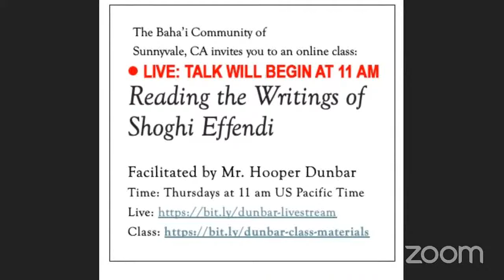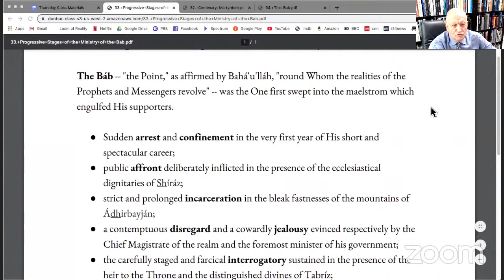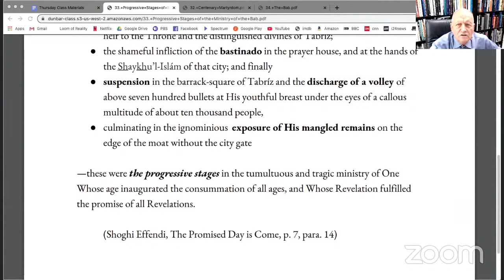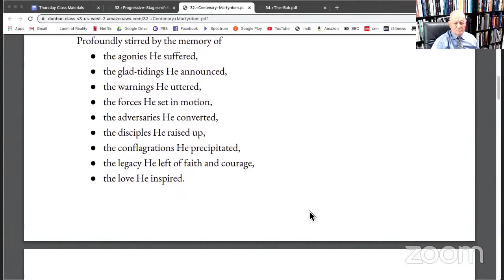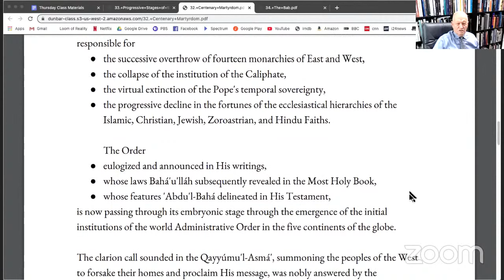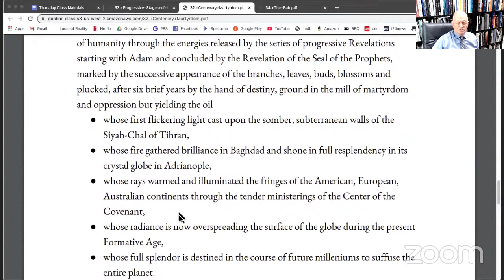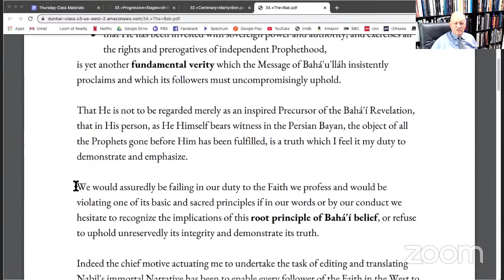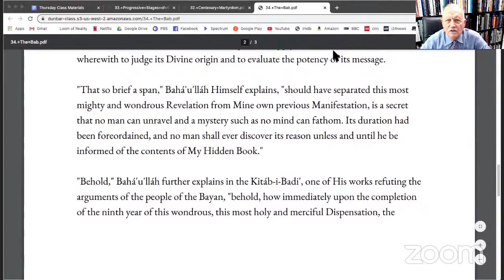Reading the Writings of Shoghi Effendi - Facilitated by Mr. Hooper Dunbar - Part 17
Weekly Schedule:
Thursdays, 11:00 AM Pacific Time